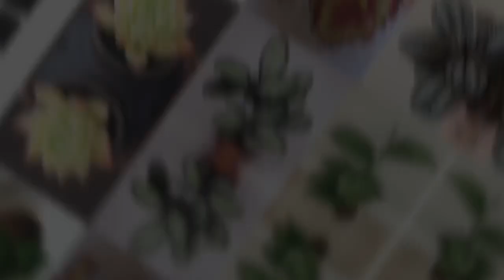12 Tanaman Hias Naik Daun Di Minggu Ini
Hallo semuanya, bertemu lagi bersama PW ch. Di vidio kali ini saya akan akan membahas
12 Jenis Tanaman Hias Naik Daun Di Minggu Ini